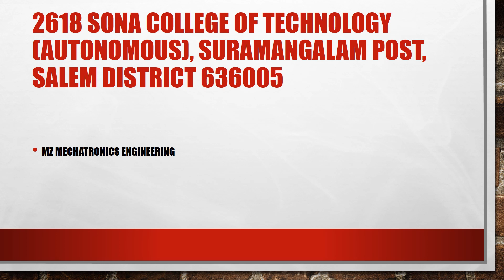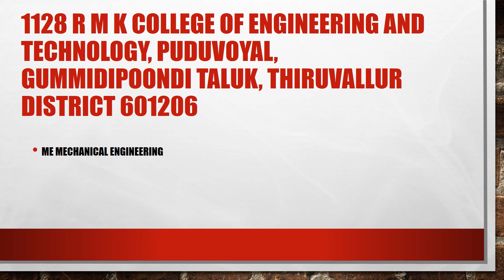BC - TNEA 2020 choice options in Round 4 : less than 114 Cut off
Guide for choice filling in round 4 for BC. less than 114 Cut off
Rajalakshmi
Sri Sairam
Mepco
RMK
St. Josephs
Ramakrishna
Kongu
Sona
PSNA